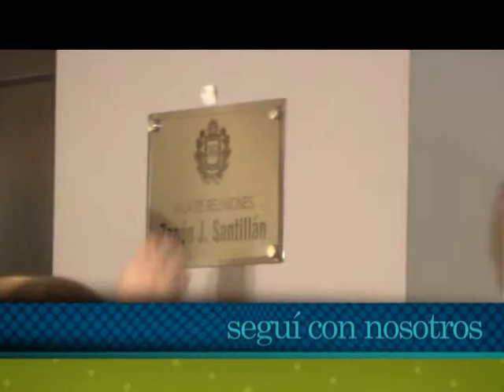Presentación y Avances La Huella 958